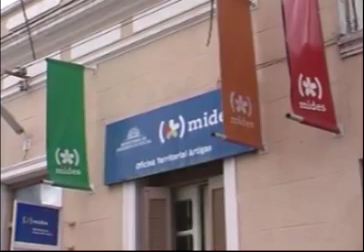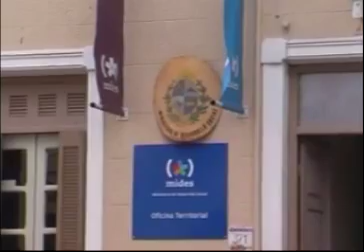06 omar alvez